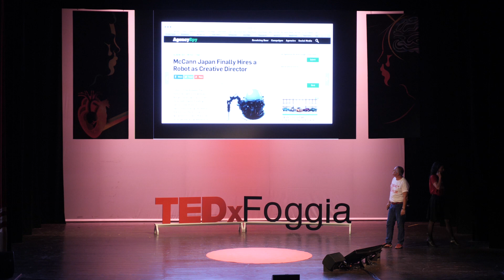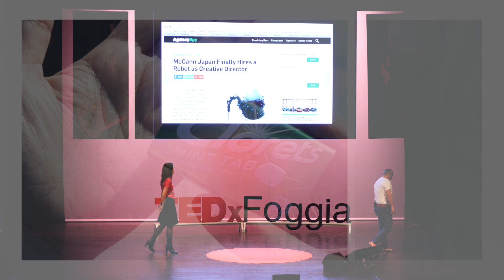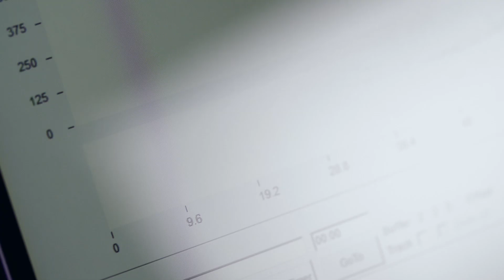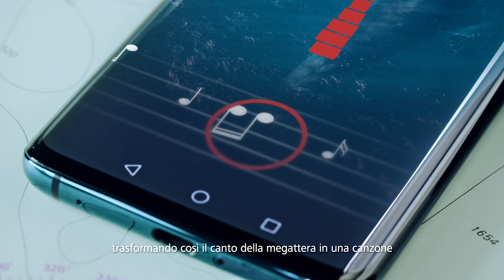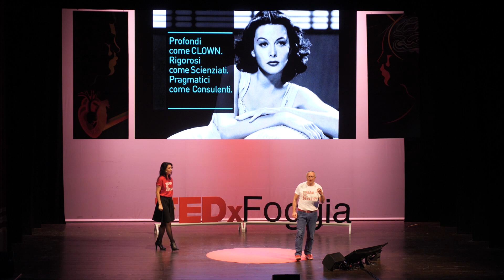Perché il robot è il miglior amico dei creativi | Patrizia Pfenninger Pasquale Diaferia | TEDxFoggia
C'è un pregiudizio per cui i robot porteranno alla fine del genere umano. Questo talk smonta il pregiudizio: è possibile trarre vantaggi enormi dall'avere un compagno di lavoro come un robot, o un algoritmo, basta avere voglia di studiare, di trasformarsi in uomini e donne migliori, capaci di accendere scintille di progresso.

Pasquale Diaferia come direttore creativo ha vinto i più importanti premi della pubblicità. Patrizia Pfenninger ha aperto la sua agenzia indipendente a 22 anni. Lui è stato il primo italiano nella giuria Cyber al Festival della Comunicazione di Cannes; lei, la prima svizzera a creare campagne contro mafia, 'ndrangheta e camorra. Insieme hanno prodotto diverse campagne di comunicazione, vinto con Klaus Davi il Premio Borsellino e creato leideesipagano, azione social a tutela della cultura del progetto. Pensano che i robot siano i migliori amici dei creativi e combattono chi si oppone alla Digital Transformation.
Clown & Scientist This talk was given at a TEDx event using the TED conference format but independently organized by a local community.